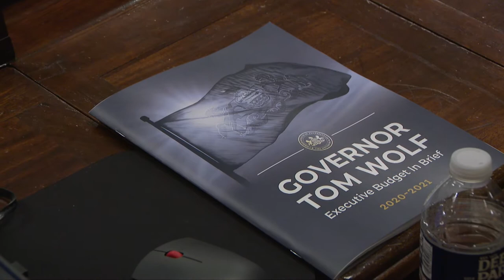Driscoll Responds To Governor’s Budget Plan For 2020-21 Fiscal Year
From combatting gun violence to ridding schools of dangerous toxins, Pa. state Rep. Mike Driscoll is responding to Gov. Tom Wolf’s budget plan for the 2020-21 fiscal year.